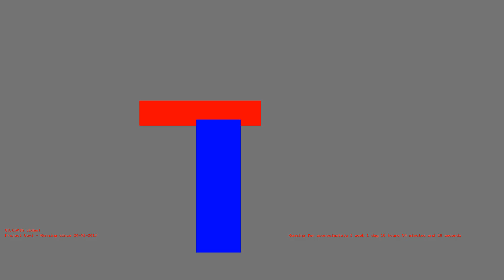1485701912 - Webdriver Cavi - F_1